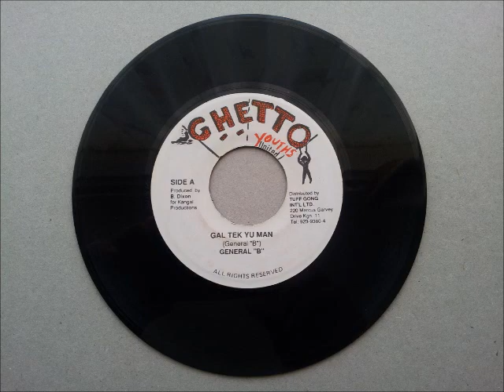General B Gal Tek Yu Man